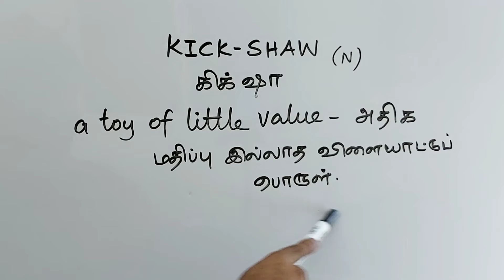KICK SHAW tamil meaning/sasikumar